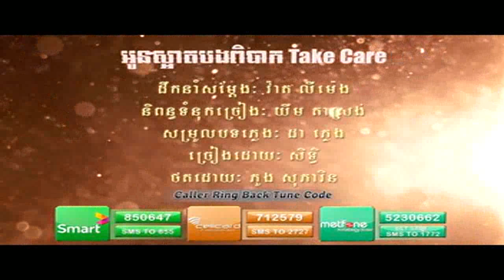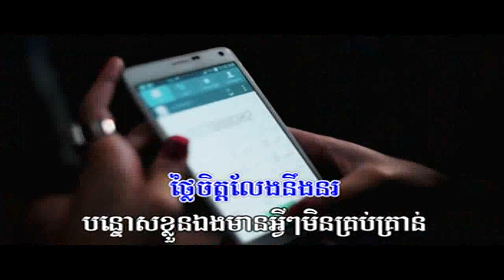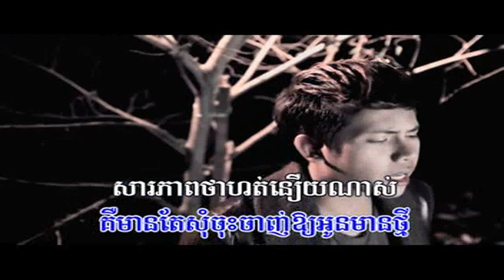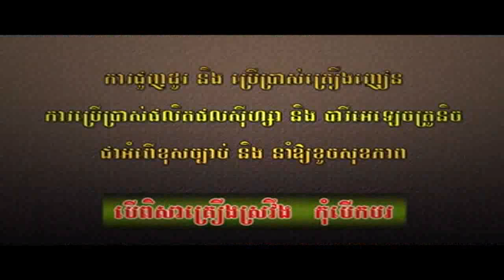Town VCD Vol 63 Full Song-Oun Sa Art Bong Pibak Take Care-Sith [WWW KHMER90.COM]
Town VCD Vol 63 Full Song